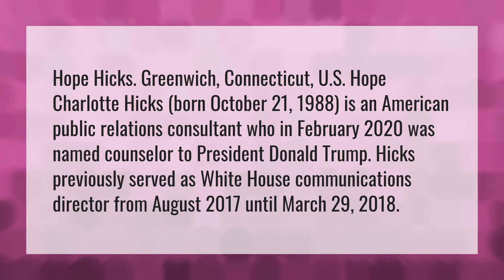What happened Hope Hicks?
Sotu • What happened Hope Hicks?